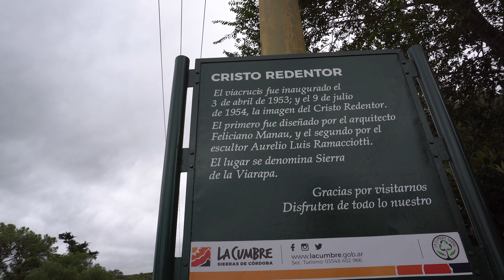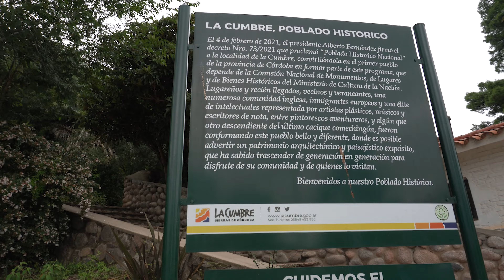CRISTO REDENTOR ✝ Trekking La CUMBRE 🌄 Córdoba, Argentina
Bienvenid@s al 11vo Episodio de Córdoba 2022 🙌🏻

YA CASI termina nuestro viaje por 📍 Córdoba, Argentina y agradecemos muchísimo que sigas acompañándonos. Nuestro día 8 comenzó con un trekking de 600 metros hasta LA CUMBRE, donde pudimos disfrutar de la majestuosidad del CRISTO REDENTOR 😮

¡Únete a esta caminata desde tu casa y mientras ves este video recuerda APOYARNOS con tu LIKE 👍🏽 y un COMENTARIO! 🙏🏽 👨‍👩‍👧‍👦

Si te gustan nuestros videos y quieres apoyarnos, ayúdanos con:
1ltr de nafta 🚘